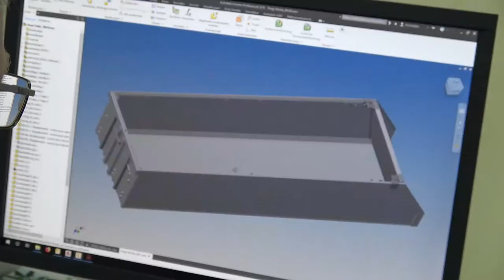Grill Pool Challenge 2018 Lugmayr-Füreder